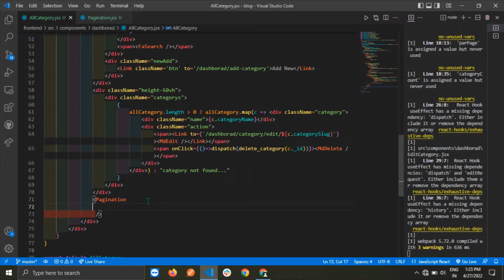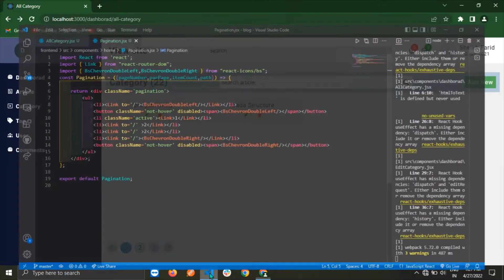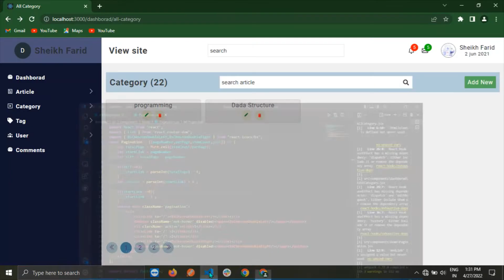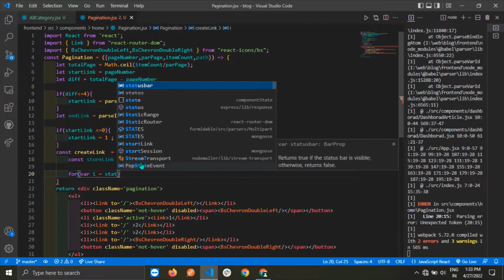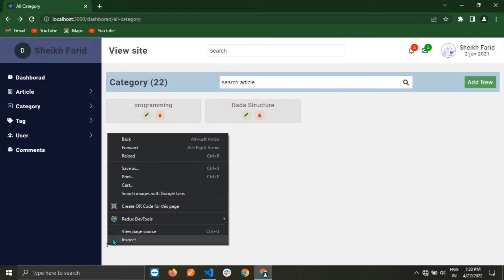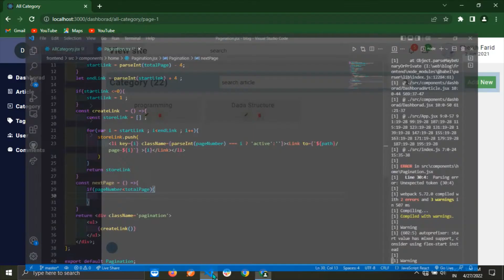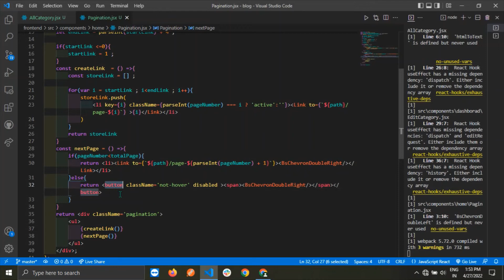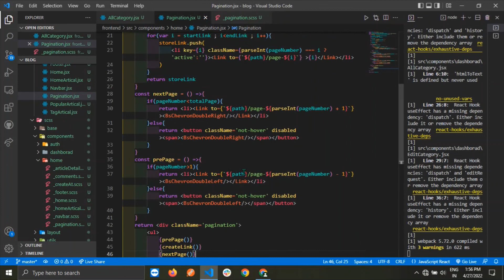MERN STACK Multi Author Blog Pagination Redux React Node Express MongoDB #57